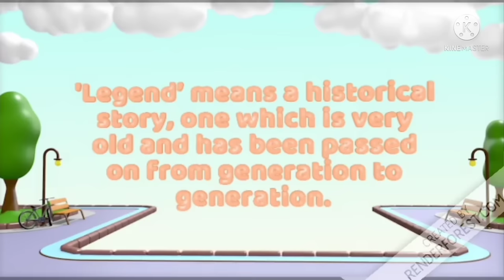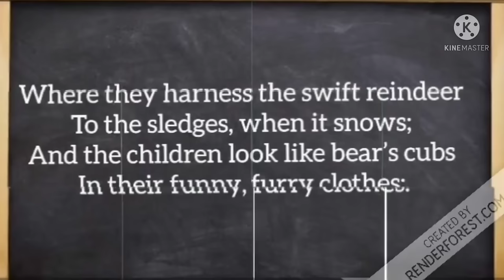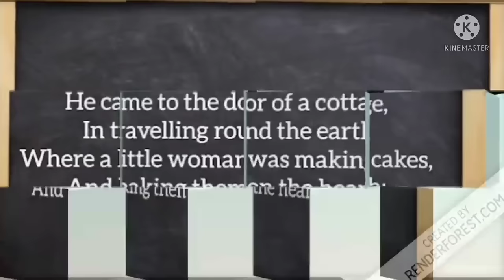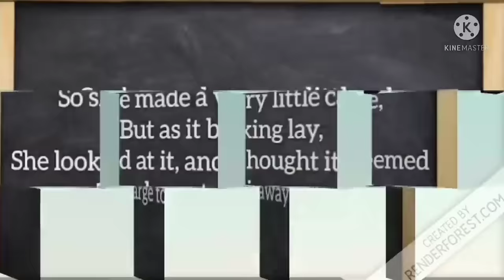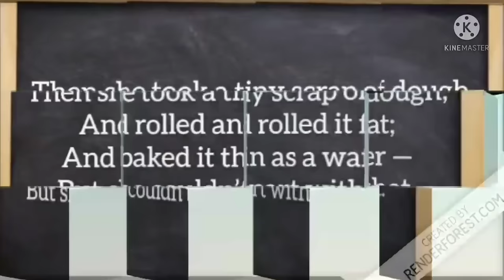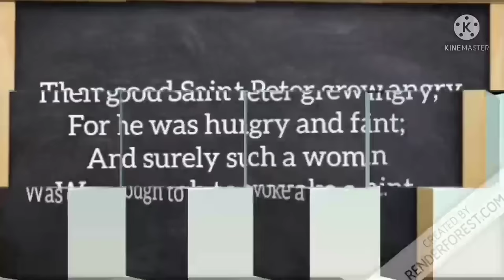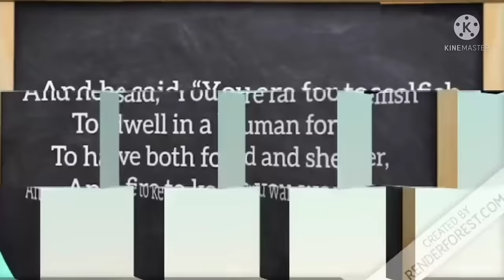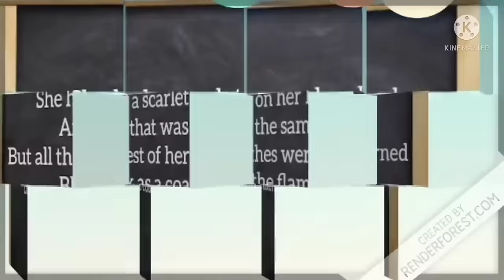A legend of the northland class 9 | animated | full explanation |in hindi |educhain padhai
Hi friends!

a legend of the northland
a legend of the northland class 9
a legend of the northland class 9 in hindi
a legend of the northland class 9 animation
a legend of the northland class 9 animation in hindi
a legend of the northland class 9 summary
a legend of the northland class 9 summary in hindi
a legend of the northland class 9 poetic devices
a legend of the northland class 9 explanation
a legend of the northland class 9 explanation in hindi
a legend of the northland class 9 animated video
a legend of the northland class 9 animated video in hindi
a legend of the northland class 9 short summary
a legend of the northland class 9 short summary in hindi
a legend of the northland class 9 stanza explanation
a legend of the northland class 9 line by line explanation
a legend of the northland class 9 stanza by stanza explanation
a legend of the northland class 9 explain
a legend of the northland class 9 explanation in hindi animation
a legend of the northland class 9 in short
the legend of the northland class 9 story in hindi
class 9 english ch a legend of the northland in hindi
a legend of the northland class 9th english
a legend of the northland class 9th animation
a legend of the northland class 9th poem
a legend of the northland class 9th summary
a legend of the northland class 9th explanation
a legend of the northland class 9th animated video
the legend of the northland class 9
the legend of the northland class 9 story
the legend of the northland class 9th
the legend of the northland class 9 story animation
the legend of the northland class 9 summary
the legend of the northland class 9 story animated in hindi
the legend of the northland class 9th poem
the legend of the northland class 9th summary
the legend of the northland class 9th explanation
the legend of the northland class 9th animation
the legend of the northland class 9 bkp